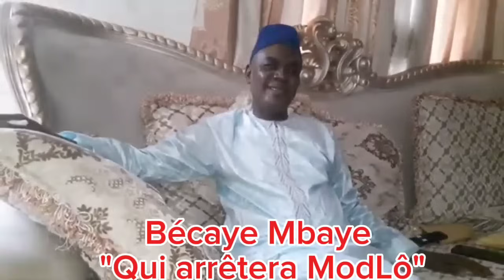🔥🔥🔥"Qui arrêtera ModLô" Interview choc de Bécaye Mbaye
Essaie le logiciel d'édition de vidéo gratuit CapCut pour créer des vidéos !